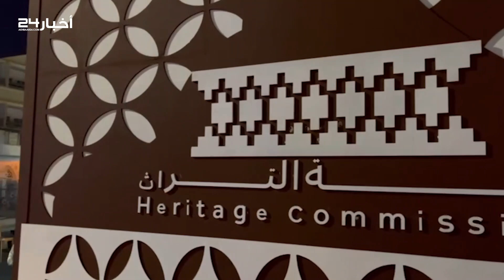الأحساء تستعد لاستقبال السائحين في سوق القيصرية